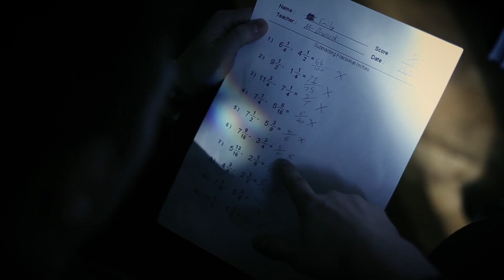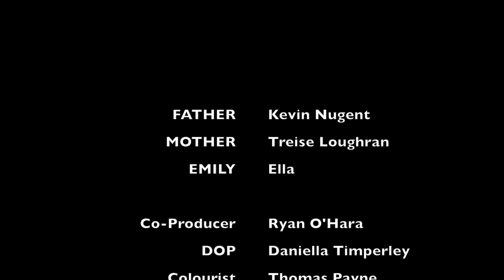Strike - Runner Up of Film of the Month July 2019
Please note: This film has a domestic abuse theme, and contains repeated scenes of emotional and physical domestic abuse.

Seven-year old Emily is greatly affected by the unhealthy relationship between her parents and goes about her day to day life remembering the physical and emotional abuse that happens in her home. Emily feels trapped but will her mother find the courage to escape?